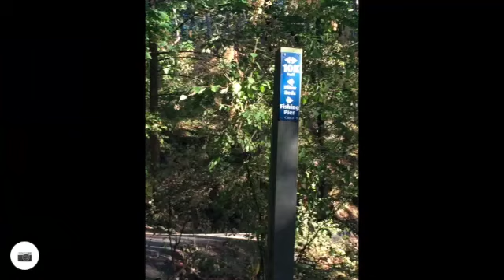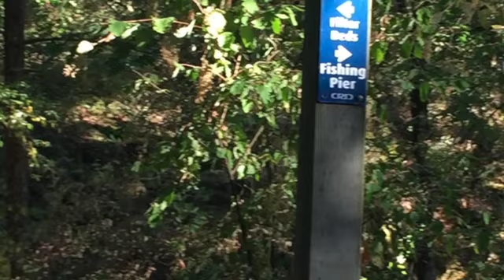Today's adventure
The full camera footage from this outing in low resolution.